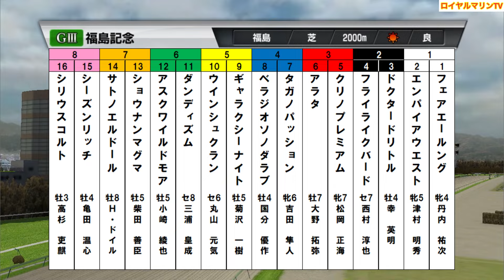【福島記念2024】ウイポ枠確定後シミュレーション シリウスコルト ドクタードリトル フライライクバード ラヴェル アラタ #3067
福島記念

⚠️注意事項⚠️
①下記馬は同名作成不可のため馬名が違います。
アラタ→ァラタ
③こちらはあくまでシミュレーションであり当たりを保証するものではありませんのでご了承の程よろしくお願い致します。

福島記念
15:20 芝2000m(右 A) 16頭
サラ系３歳以上オープン(国際)(特指)ハンデ

1-1 フェアエールング(牝4、丹内祐次・和田正一郎)
1-2 エンパイアウエスト(牝5、津村明秀・黒岩陽一)
2-3 ドクタードリトル(牡4、幸英明・今野貞一)
2-4 フライライクバード(セ7、西村淳也・福永祐一)
3-5 クリノプレミアム(牝7、松岡正海・伊藤伸一)
3-6 アラタ(牡7、大野拓弥・和田勇介)
4-7 タガノパッション(牝6、吉田隼人・武幸四郎)
4-8 ベラジオソノダラブ(牡4、国分優作・小椋研介)
5-9 ギャラクシーナイト(牡5、菊沢一樹・菊沢隆徳)
5-10 ウインシュクラン(セ6、丸山元気・鹿戸雄一)
6-11 ダンディズム(セ8、三浦皇成・野中賢二)
6-12 アスクワイルドモア(牡5、小崎綾也・藤原英昭)
7-13 ショウナンマグマ(牡5、柴田善臣・尾関知人)
7-14 サトノエルドール(牡8、H.ドイル・国枝栄)
8-15 シーズンリッチ(牡4、亀田温心・久保田貴士)
8-16 シリウスコルト(牡3、高杉吏麒・宗像義忠)